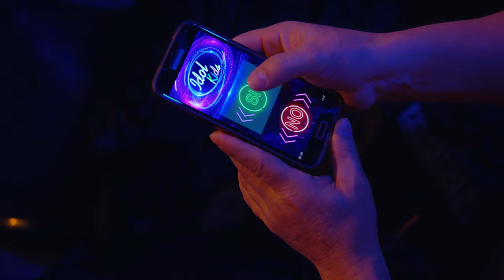Mario Márquez TRIUNFA con «Solamente tú» de PABLO ALBORÁN | Gran Final | Idol Kids 2022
Ha llegado el momento de conocer la identidad del ganador de la segunda edición de «Idol Kids». Tras lograr superar la fase de «Los Rankings» y «Semifinales», ahora 12 niños luchan por la victoria en una gala apasionante repleta de sorpresas y mucha música.

En esta ocasión, Ana Mena, Omar Montes y Camela, el dúo formato por Ángeles Muñoz y Dioni, que integran el jurado del programa, no tienen voto pero sí voz. Es el público el que, con sus votos, elige al ganador de la temporada. ¿Quién será?

Disfruta de todas las actuaciones de esta segunda edición en Youtube. ¿Preparado para disfrutar como nunca?

 ¡Bienvenidos al canal oficial de «Idol Kids»!
► Si estás en España podrás acceder a los mejores clips